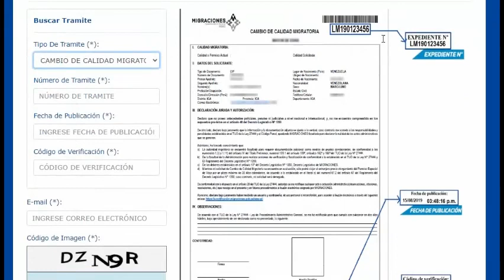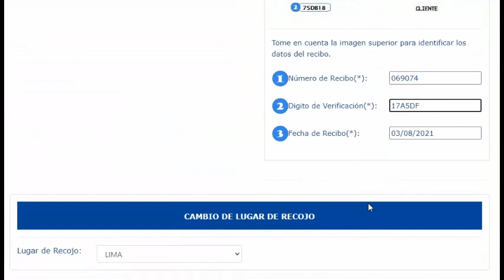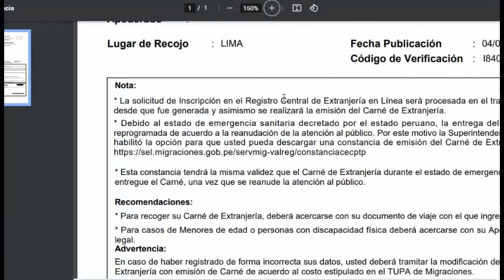Pagar impresion de carnet de extranjeria agosto 2021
Para los que tienen tramite aprobado y necesitan pagar por la impresion y posterior entrega del carnet de extranjeria plastico , ver video completo y suscribete al canal y entrar a este enlace directo

lo mas importante es tu opinión